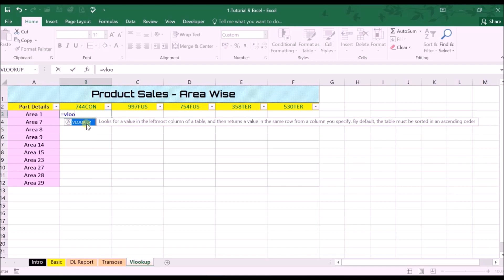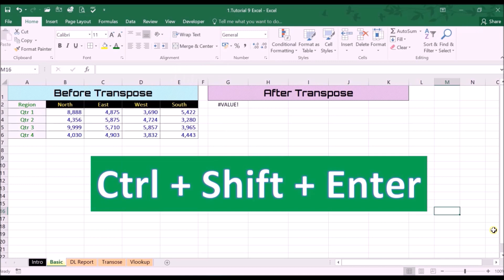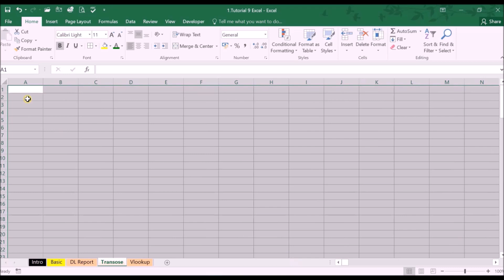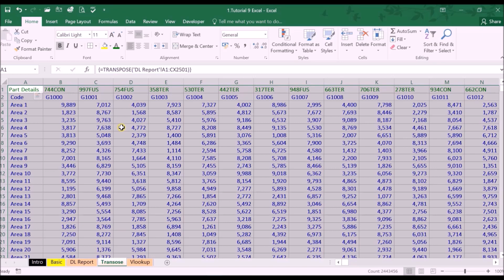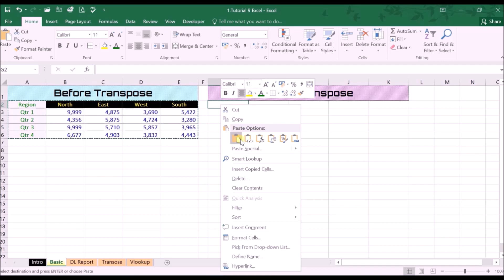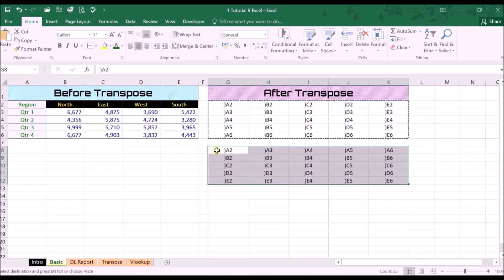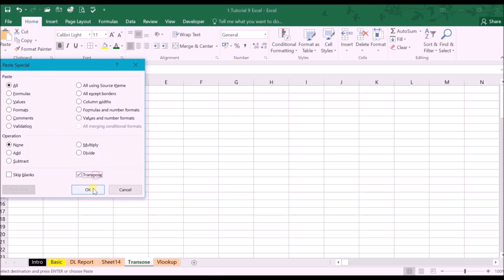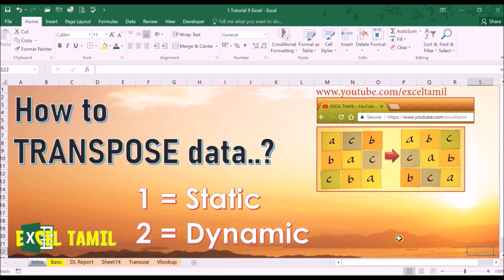How to TRANSPOSE data - Rotate Excel data || Excel Formulas and Functions || EXCEL TAMIL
HOW TO TRANSPOSE DATA IN EXCEL - 3 SIMPLE METHODS TO ROTATE/CONVERT DATE FROM ROWS TO COLUMNS AND VICE VERSA (தமிழில்)
Video No: 9
Check out 3 ways to Transpose your data in Excel.

These are useful when you want to switch the orientation of your data from columns to rows or vice versa.

1. Use a static approach – copy and paste as transpose
2. Use the Transpose function to rotate data
3. Use a simple formula trick to transpose

This way you can transpose without an array formula and also transpose without copying and pasting.

Note: Once you get dynamic arrays, writing the Transpose function becomes super simple. You no longer need to highlight the result area first, nor press control + shift + enter.

Advanced Microsoft Office Training
Excel
Excel Formulas in Tamil
Excel Step by Step Guide in Tamil
Excel Tamil
Excel Tips and Tricks in Tamil
Excel Videos
Microsoft Office Training in Tamil
Microsoft Office Tamil
Microsoft Office Training in Excel
MSOffice
Excel Upper Lower Proper Function
Excel Today Now Function
Excel Flash Fill Option
Excel PEMDAS
Excel Order of Operations
Excel Goal Seek
Excel Sum Product Function
Excel Vlookup Function
Excel Range Lookup Function
Excel Vlookup Wildcards
Excel Transpose Function
Excel Circular Reference Warning
Excel Watch Window
Excel Concatenate Function
Excel Concat Function
Excel Text Join Function
Excel Round Function
Excel Cell Reference Style
Excel A1 Style
Excel R1C1 Style